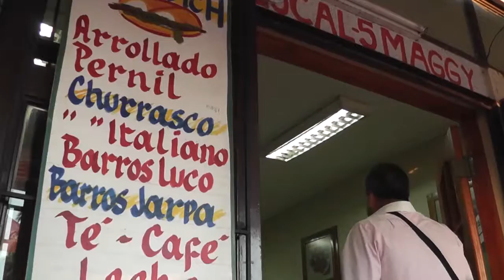Palomitas de Melipilla se toman las callesManifestando molestia por comercio establecido